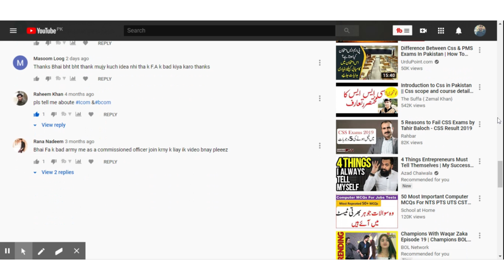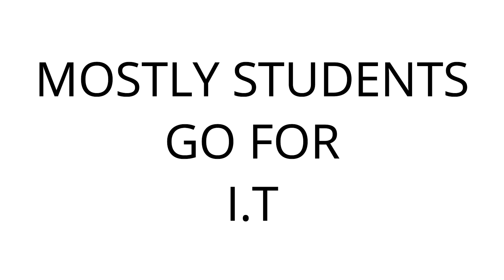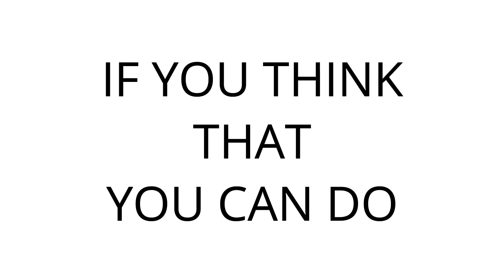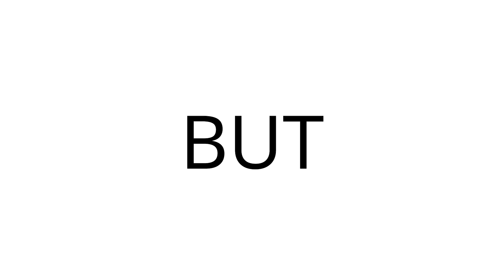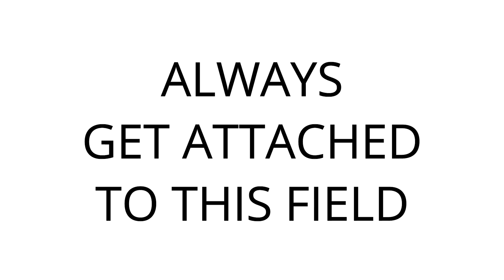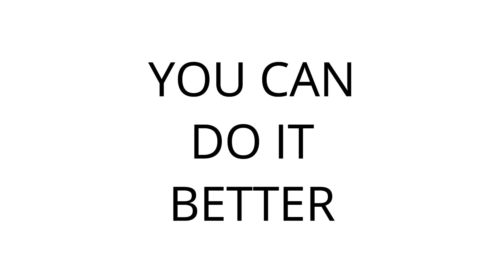SCOPE OF ICS IN PAKISTAN | WHAT SHOULD YOU DO AFTER ICS| INTER IN COMPUTER SCIENCES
What should You do After ICS.
Some of the study options that you have after
ICS.
In this video we are going to discuss several things
that are related pretty much with ICS.